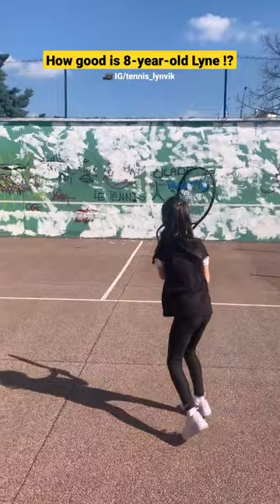8-year-old Lyne has impressive strokes 👏👌